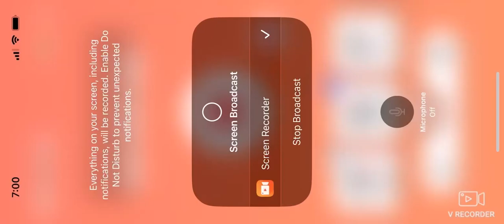Hot wheels formula Fuelers commercial